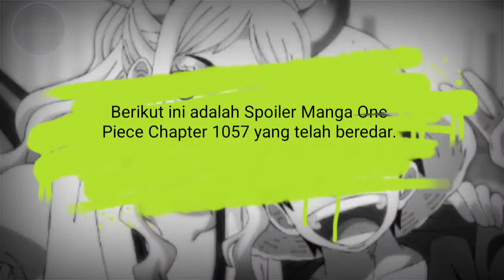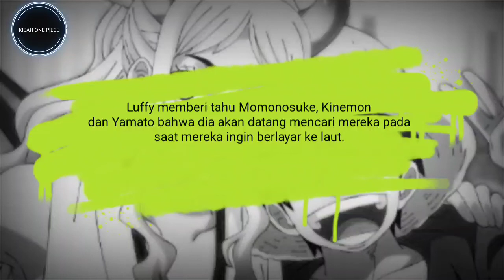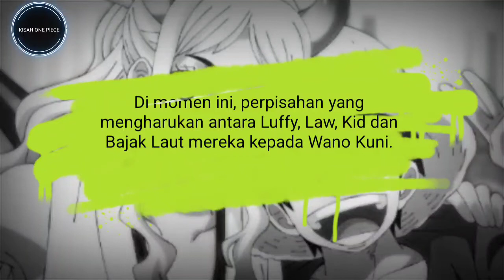Full Spoiler One Piece 1057 : Yamato Batal Bergabung Dengan Luffy